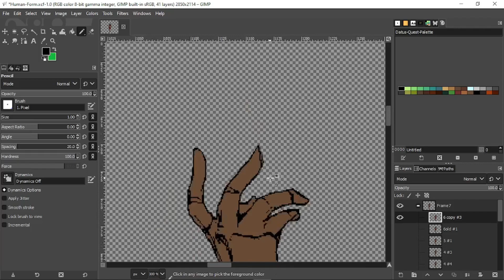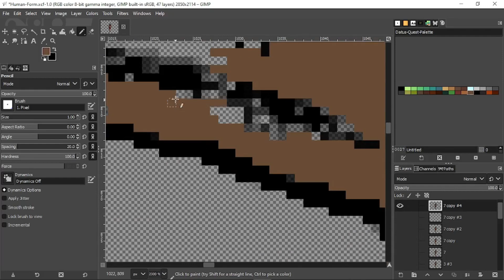Week11 - Day72 Add Frame7